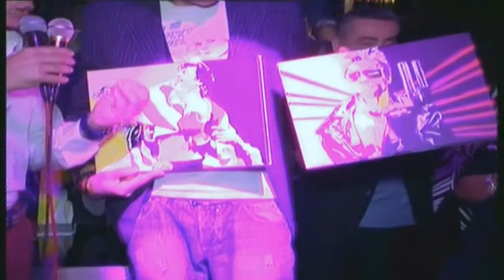IL SALOTTO DI LIZ OLD FASHION